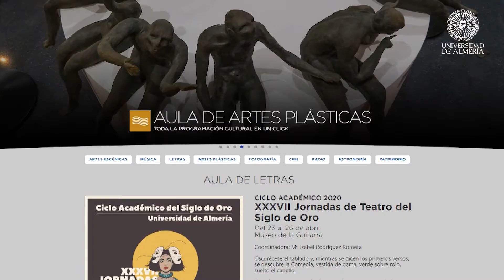Avances del Ciclo Académico de la XXXVII Jornadas de Teatro del Siglo de Oro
La Universidad de Almería vuelve a cobrar un papel protagonista en la organización del Ciclo Académico de las Jornadas de Teatro del Siglo de Oro de Almería que se van a desarrollar en el Museo de la Guitarra del 23 al 26 de abril, con la participación de ponentes de prestigio internacional.  Este viernes, 21 de febrero, ha sido presentado un avance de la programación, así como a la nueva coordinadora de esta actividad, Isabel Rodríguez.